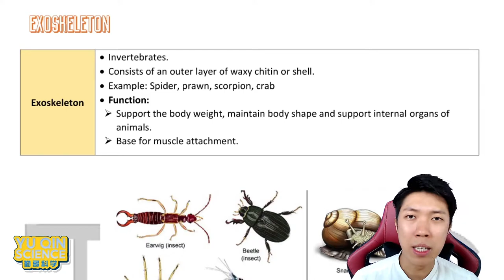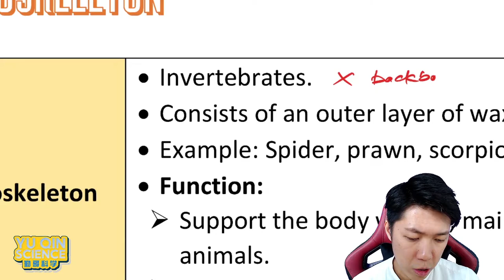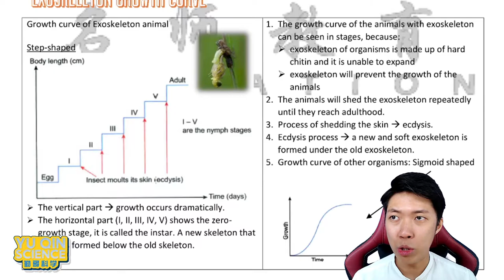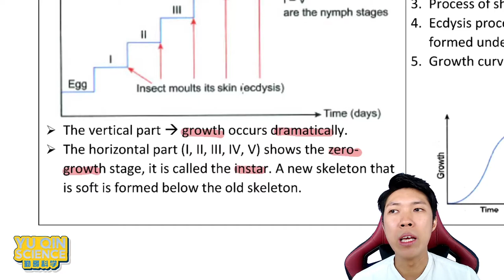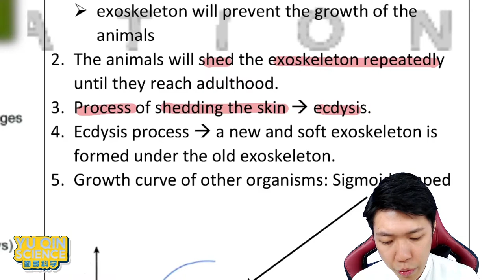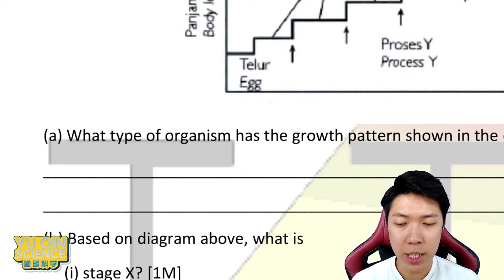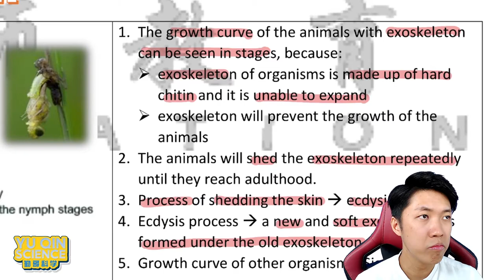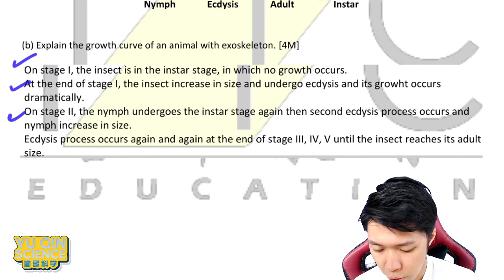SCIENCE FORM 4 CHAPTER 6 KSSM || EXOSKELETON || MIX MANDARIN ENGLISH LA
UNDERSTAND EXOSKELETON GROWTH CURVE AND TRY OUT SOME EXERCISES!

Hi, my name is Yu Qin,  I teach Science for Form 1 to 5.
If you wish to know more, feel free to click the
If you wish to join my online classes pls contact 👇👇👇

Outro background music:
Ikson - Deep dive